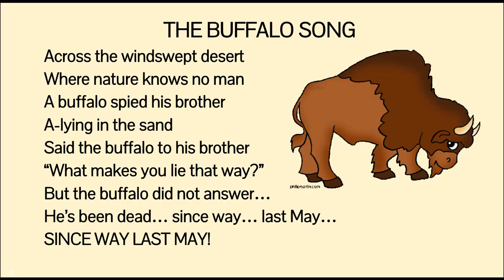The Buffalo Song- Camp Songs with Wonka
A buffalo... in a desert... sees his bro... but his bro doesn't answer back...